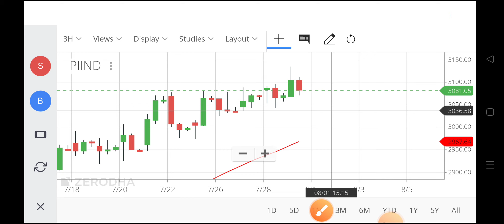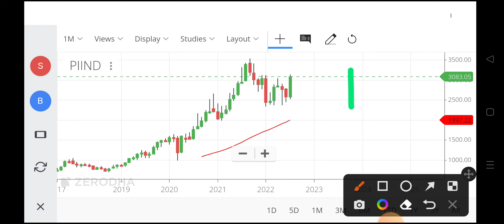piinds share latest news,piind share news,piindustries share price,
piinds share latest news,
piind share news,
piindustries share price,
piind share latest news,
piind share,
piind share a google calendar,
piinds share analysis,
piinds share app,
piind share button,
piind share button on facebook,
piind share buyback,
piinds share bitcoin,
piind stock analysis,
pi industries stock analysis,
piind share calendar,
piind share calendar on iphone,
piind share calendar in outlook,
piinds share crypto,
piinds share code,
piinds share channel,
piind share drive,
piind share data,
piind share data between components,
piinds share documentary,
piind share electrons,
piind share excel workbook,
piind share excel file,
piinds share explained,
piinds share everything,
piind share formula,
piind share folder,
piind share file,
piind share google calendar,
piind share games,
piind share games on steam,
piinds share gold,
piinds share gameplay,
piinds share guide,
piind share house,
piind share house manga,
piind share house vancouver wa,
piinds share history,
piind share it,
piind share iphone,
piinds share journey,
piind share kindle books,
piind share kindle books with family,
piind share my location,
piind share my google calendar,
piinds share market,
piinds share my life,
piinds share my story,
piind share on facebook,
piind share on ps4,
piind share outlook calendar,
piind share price,
piinds share price prediction,
piinds share play,
piinds share qr code,
piinds share quest,
piinds share question,
piind share site,
piind share screen,
piind share the love,
piind share to facebook,
piind share tea,
piinds share today,
piinds share update,
piinds share up,
piind share videos,
piind share videos on instagram,
piinds share vlog,
piinds share vpn,